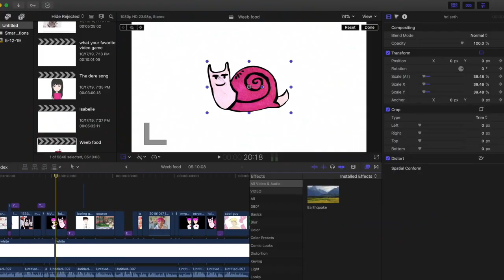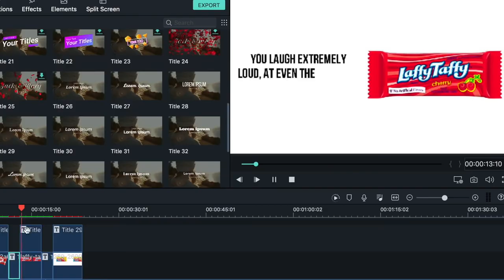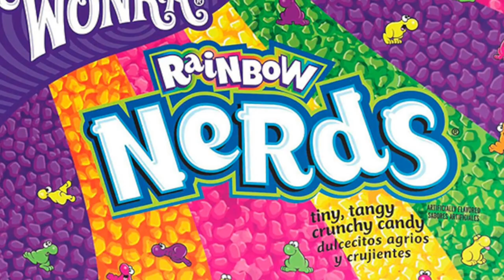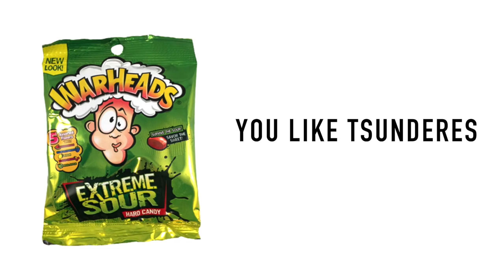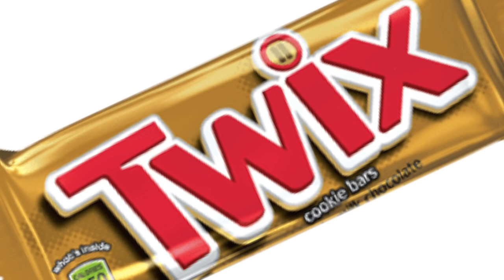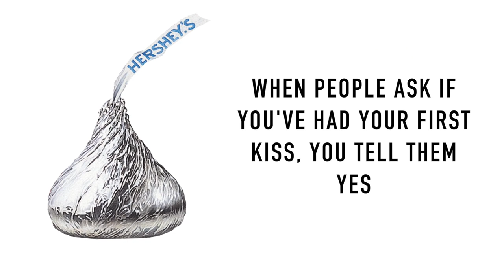What your favorite candy says about you!